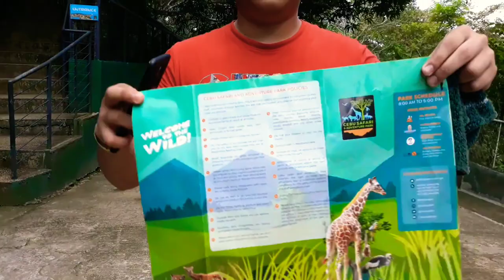CROCODILE HAVEN IN CEBU SAFARI AND ADVENTURE PARK |EXPLORE | ADVENTURE by:| Anne Cambarejan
My videos and the effort i put into them are 100% free for everyone to enjoy. And all i ask is that you leave THUMBS-UP on any of my videos that you like and to my channel-Ihave never, and will never ask you for anything else.For those of you that still wish to support my channel further, however, Iv'e posted my links below.THANK YOU

Big guys. Saltwatercrocodiles are the largest of all living reptiles, and the largest riparian predator in the world. Males can reach up to 6.3 – 7 meters in length and

REPTILES. BIRDS. MAMMALS. REPTILES. Spectacled Caiman. Saltwater Crocodile. Burmese Python. Amboina Box Turtle.

Cebu Safari and Adventure Park is an adventure park located in Carmen, Cebu, Philippines founded by Michel J. Lhuillier and Eduard J. Loop and covers 170 hectares with more than a thousand animals from 120 different species. It is considered as the biggest zoological park in the Philippines.

@ANNE UC.